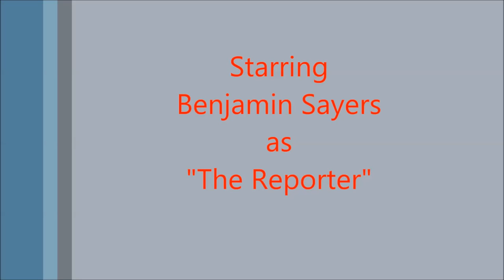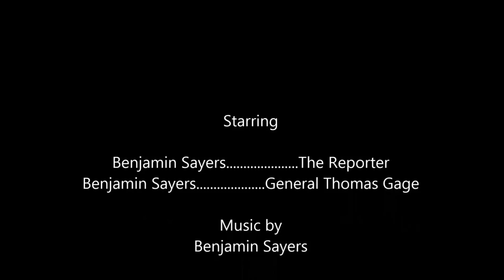Interview with General Thomas Gage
Ben Sayers Presents, An Interview with General Thomas Gage for Pecan Creek Elementary 5th Grade School Project